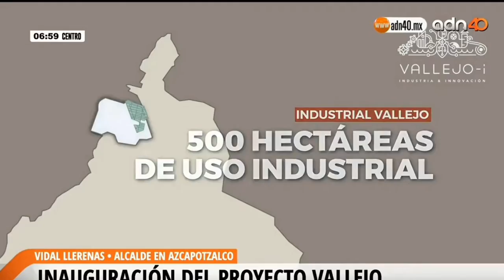ADN40 18 02 2020